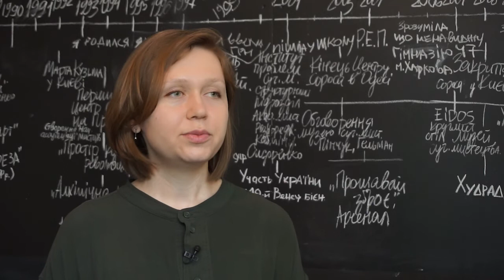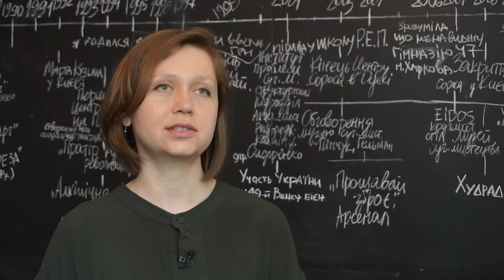Лауреати Премії Малевича 2008–2016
Премія ім. Казимира Малевича вручається раз на два роки, починаючи від 2008, українському митцеві віком до 40 років за внесок у розвиток сучасного мистецтва. Премія була заснована з ініціативи Польського Інституту у Києві у співпраці з українським та польськими партнерами.

Висловлюємо подяку Театру «Арабески» за надання відеоматеріалів з церемонії вручення Премії Малевича–2010